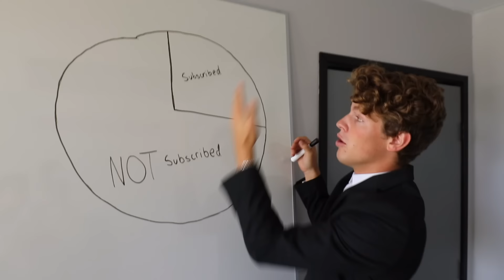ARGUING IN FRONT OF OUR FRIENDS PRANK!!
our friends freaked out...

@Alexa Rivera
@Brent Rivera
@Lexi Hensler
@Jeremy Hutchins
@Dom Brack
@Andrew Davila
@Mason Fulp
@Derek Days